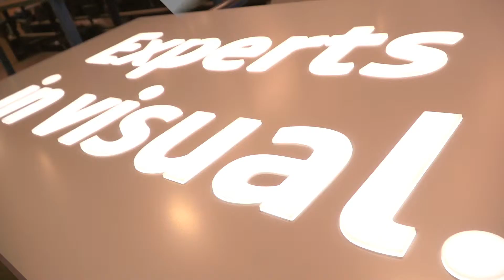Smith Sign & Display - Non-illuminated Signage